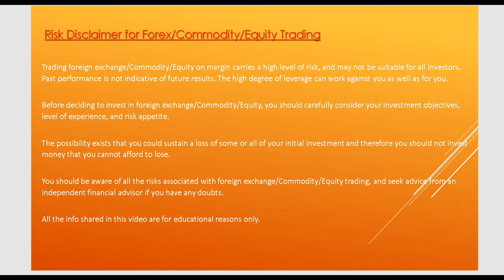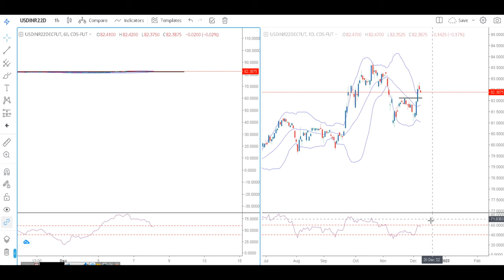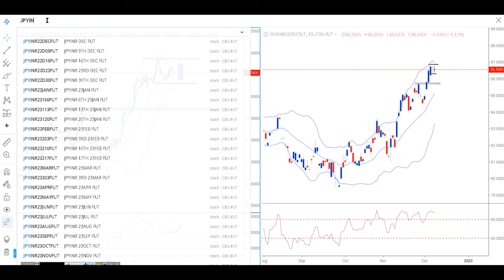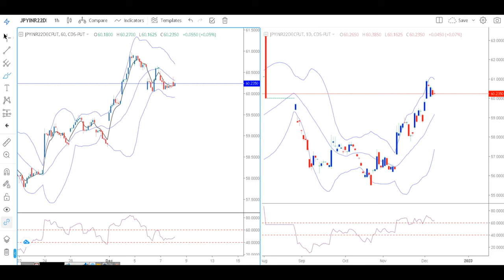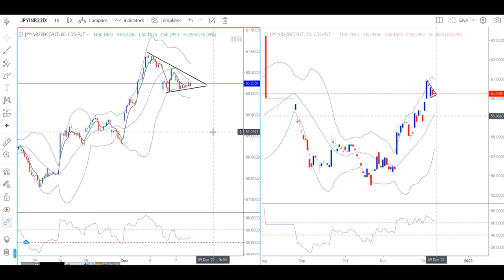Currency future Intraday analysis 8th Dec